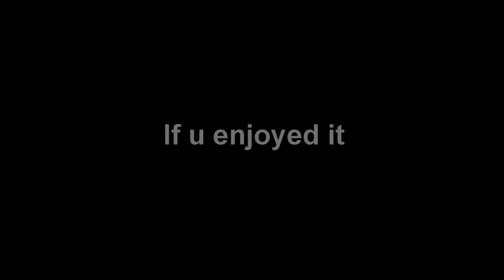Holdfast Nation at war : Quick 24 killstreak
Recordings from last night with some funny moments